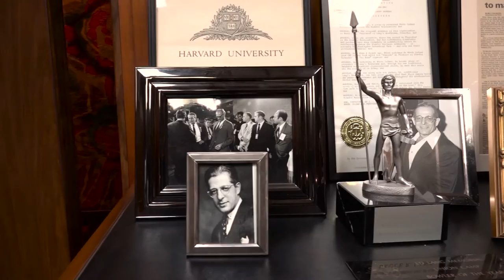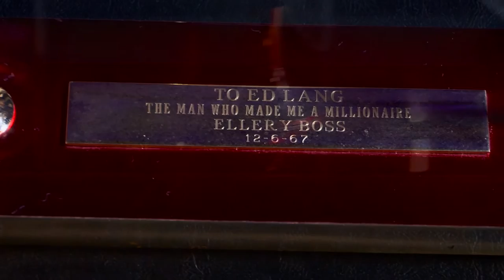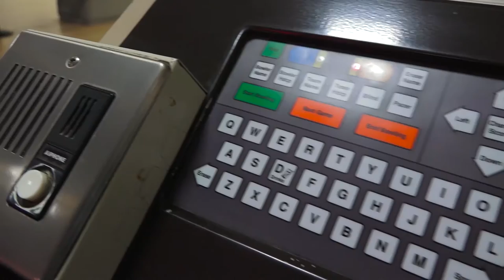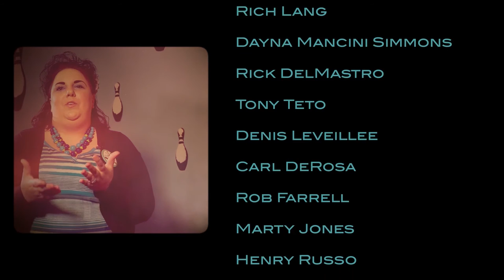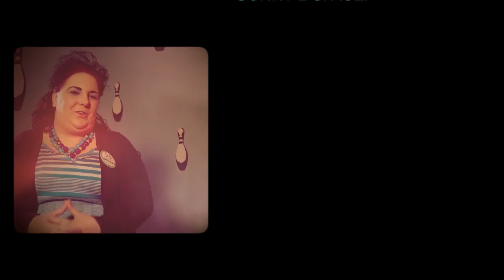Lang's Good Times Since 1960